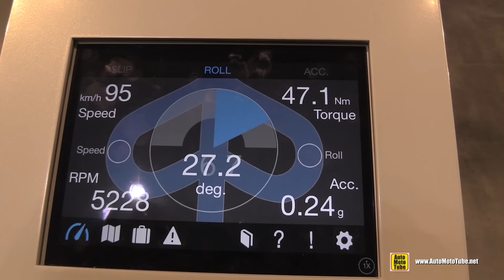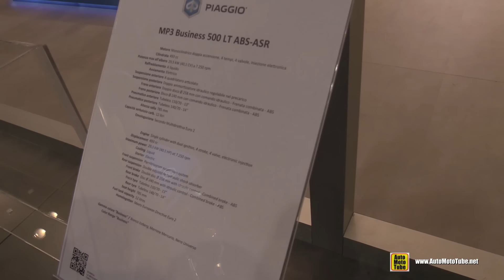2016 Piaggio MP3 Business 500 LT ABS ASR Three Wheel Scooter Leaning Demonstration - 2015 EICMA